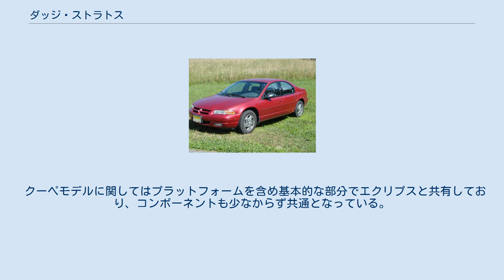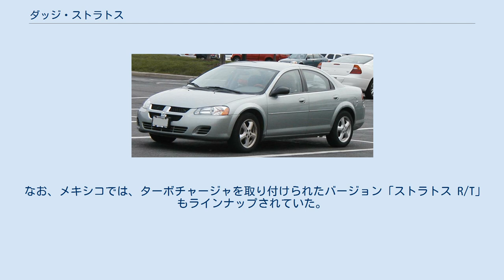ダッジ・ストラトス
ストラトス（Stratus ）はクライスラーの一部門である「ダッジ」が販売していた自動車である。
ランチア・ストラトスとの混同を避けるため、ストレイタスと表記される事もある。
 ストラトスはJAプラットフォームをベースとしたセダンとして企画された。
JAプラットフォームはニューヨーカーなどのLHプラットフォームよりも小型で、ミッドサイズとコンパクトの中間的な位置付けとなっている。
北米では「ストレイタス」と発音される場合もある。
 エンジンに、当時グループ会社であった三菱自動車製を採用しているのが特徴。
 北米では「ダッジ」で展開され、欧州などその他の地域では「クライスラー」ブランドで展開された。
 北米で「クライスラー」ブランドで販売されていたモデルは、デザインの意匠を変更し「クライスラー・シーラス」を名乗っていた。
 初代モデルについては1995年に日本へも導入された。
 2006年に生産を終了し、その役割を「ダッジ・アベンジャー」に引き継いだ。
 ストラトスはJAプラットフォーム搭載車のダッジ版モデルとして企画された。
 ビジョンよりひと回り小さいセダンボディが与えられている。
同じJAプラットフォームのクライスラー・シーラス、プリムス・ブリーズは前後バンパーのデザインが異なる程度の姉妹車である。
 当時クライスラーが推進していた「キャブ・フォワード」コンセプトに基づき、短いノーズと長めのキャビンを備えた滑らかなボディスタイルと個性的なフロントマスクを持つのが特徴である。
 搭載されるエンジンは2.5リットルのV型6気筒SOHCで、最高出力は160PS。
軽く触れるだけで自動変速を行うセミオートマのような機構が特徴で「オートスティック」と呼ばれるクライスラー独自の4ATが組み合わされた。
 2代目は2001年にデビューした。
プラットフォームはJAプラットフォームを進化させたJRプラットフォームを採用している。
JRプラットフォームは三菱ギャランのプラットフォームを改良した物でもあった。
 先代までのセダンに加え、クーペが追加された。
姉妹車には「クライスラー・セブリング」がある。
 デザインは先代のコンセプトを引き継いだ流線的なものであった。
ストラトスは1990年代を象徴していたクライスラーの一連の「クラウドカー」としては最後の1台となった。
 クーペモデルに関してはプラットフォームを含め基本的な部分でエクリプスと共有しており、コンポーネントも少なからず共通となっている。
 同一グループ内でセブリングなどの競合車種が存在していたため販売面では振るわず、クーペは2005年に、セダンは2006年に販売を終了した。
 なお、メキシコでは、ターボチャージャを取り付けられたバージョン「ストラトス R/T」もラインナップされていた。